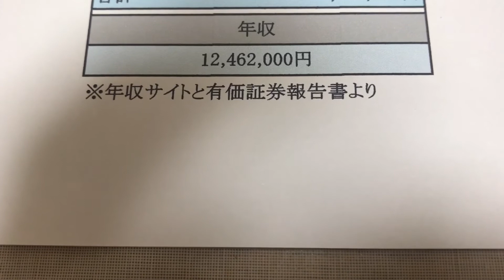給与明細 あすか製薬の部長の絶大な予測給料